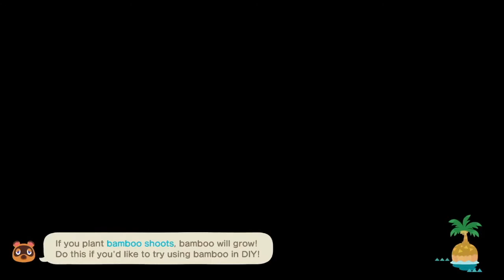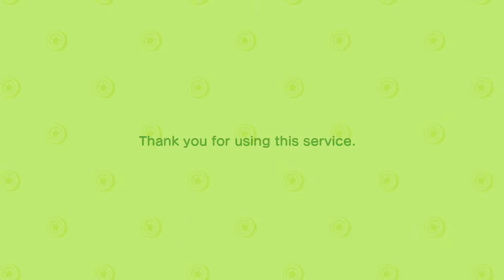Animal Crossing: New Horizons ~ Part 125: Coffee Talk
We see some of the new features at Resident Services and visit the new café!